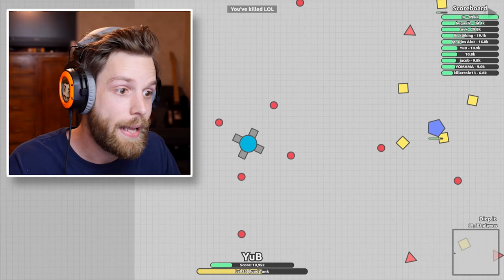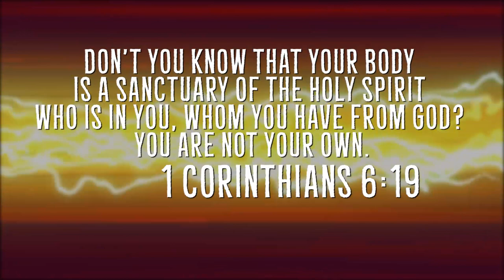YUB'S GREATEST HITS VOLUME 1 [Gaming Rap Montage]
HERE ARE THE PLACES WE CAN BE FRIENDS:
Snapchat! YuBplays